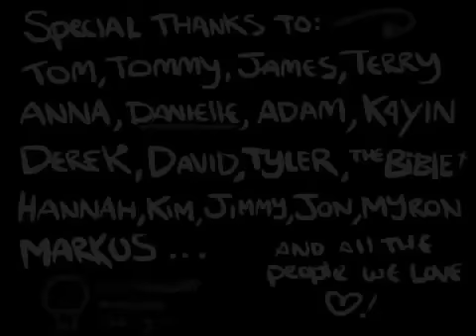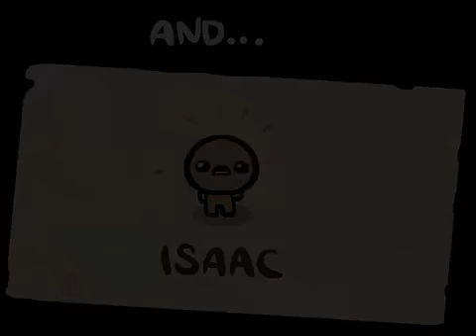Lapin Plays The Binding of Isaac Ep 136 Did I Already Beat It